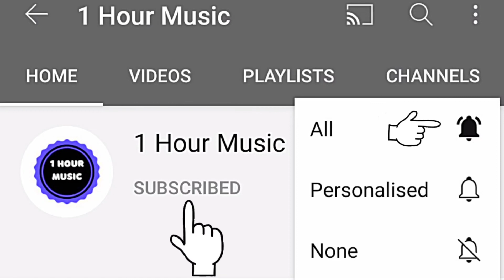Zaza - Be Together [NCS Release] - 1 Hour music